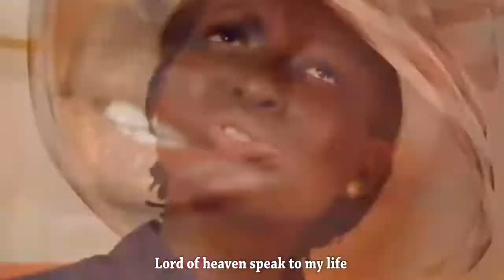OLU ORUN SORO